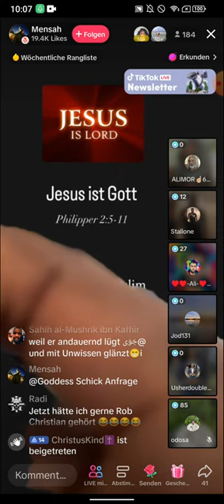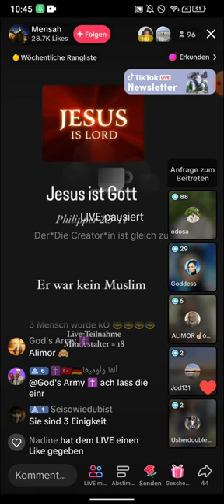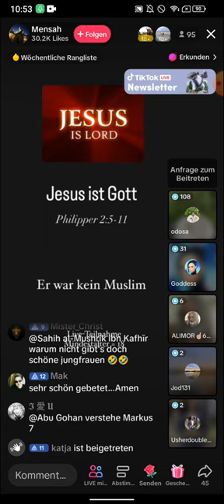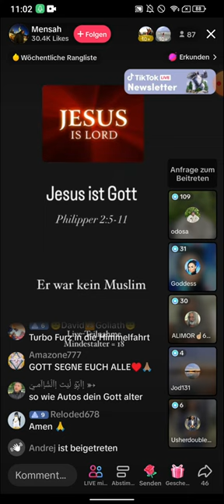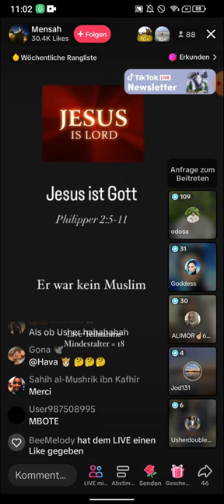Mensah Guten Morgen Debatten | Respektvolle Debatten | Alimore 01.07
(EXMUSLIMEUNDCHRISTENBESTOF)